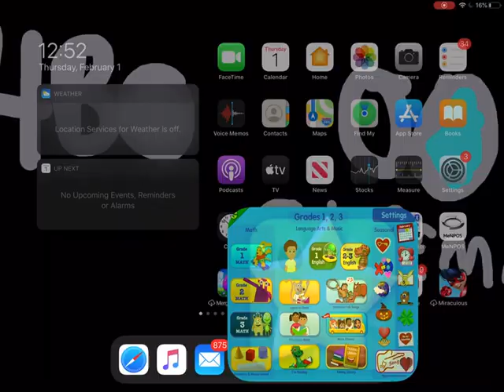February 2024 is here